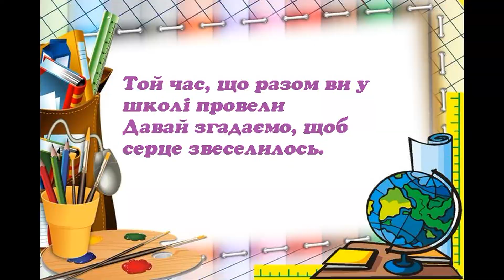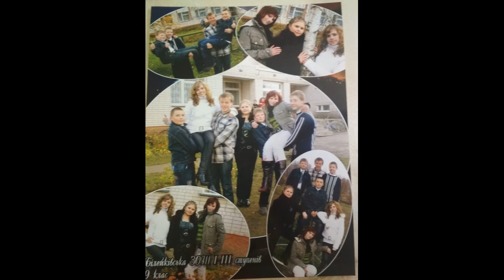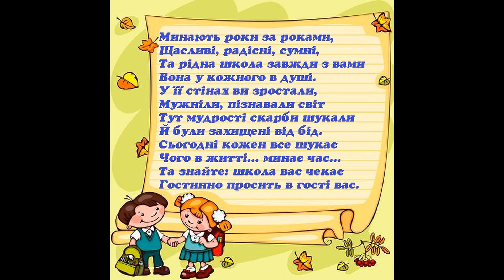Сторінками шкільного альбому. Білейківська ЗОШ І-ІІІ ступенів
Випускні в Білейківській ЗОШ І-ІІІ ступенів